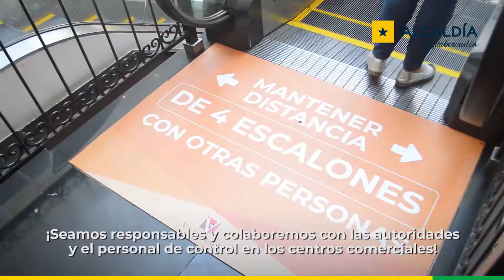Resumen de la semana del 7 de diciembre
La Municipalidad de Samborondón informa sobre las actividades realizadas durante la semana del 7 de diciembre.